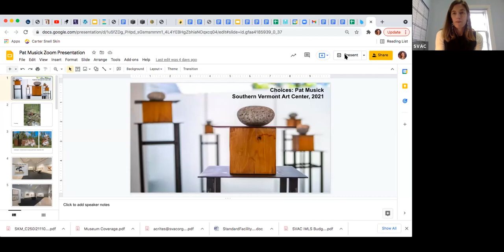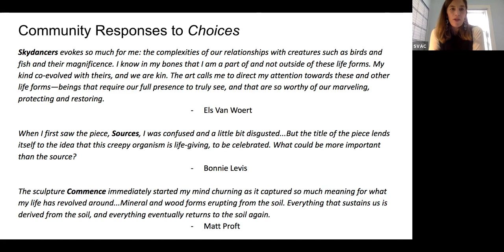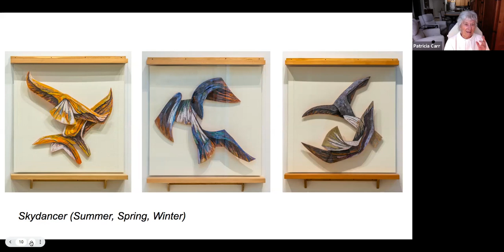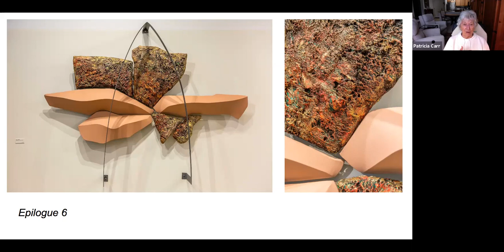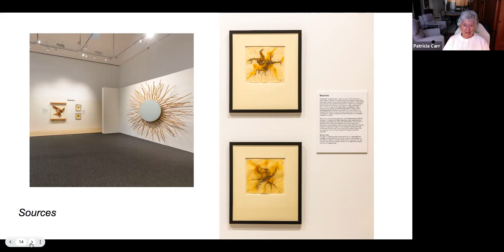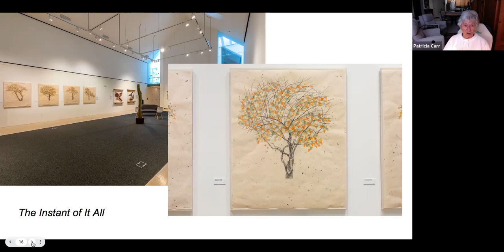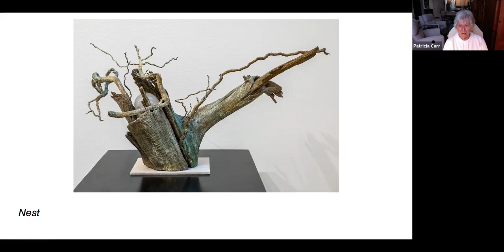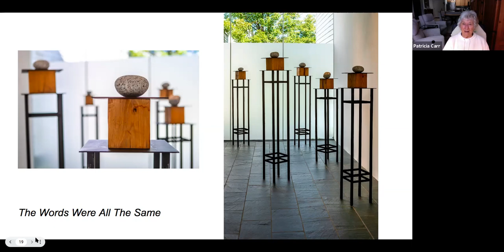Choices: Artist Talk with Pat Musick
Artist Pat Musick takes viewers on a virtual tour of her exhibition "Choices," part of SVAC's larger environmental exhibition, Our Tangled Choices: Art and the Environment, on view in the Wilson Museum from August 28 - November 14, 2021. She speaks about every artwork in the exhibition, situating them in her over 50-year career as an artist. Pat's gift for storytelling comes alive as she speaks about her inspirations, materials, and process.

Alison Crites, SVAC's Manager of Exhibitions & Interpretive Engagement, provides further context about SVAC's long history with Pat as well as describes a unique aspect of this exhibition—the interpretation of Pat's artwork is entirely written by community members.